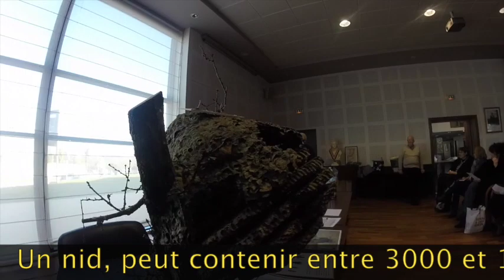ALERTE FRELONS ASIATIQUES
COMMENT CONSTRUIRE DES PIEGES A FRELONS